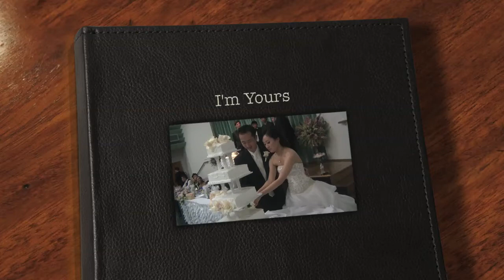I'm Yours - Wedding Song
Jason Mraz's I'm Yours, a Wedding gift to Jessica & Arthur!